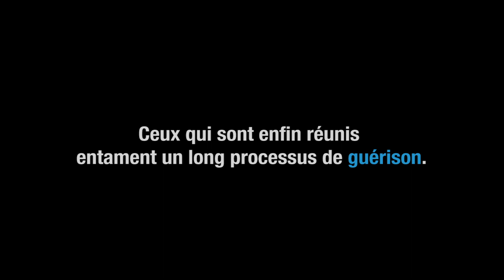Crise du Lac Tchad : surmonter la douleur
L'UNICEF et ses partenaires ont identifié plus de 465 enfants séparés de leur famille à cause du conflit avec Boko Haram dans la région de l'Extrême-Nord du Cameroun.
L'UNICEF fait en sorte d'aider ces enfants à surmonter ce qu'ils ont vécu : le long processus de guérison commence.